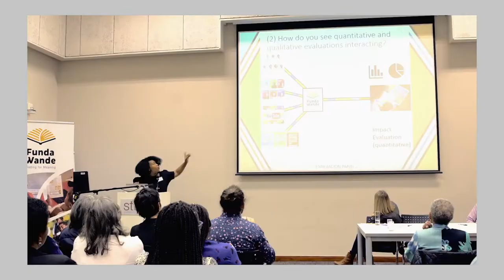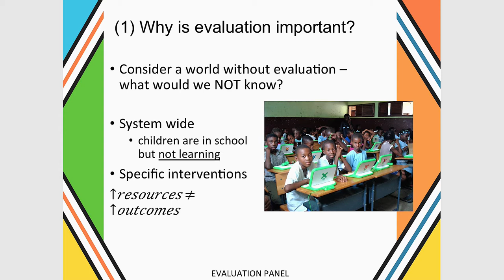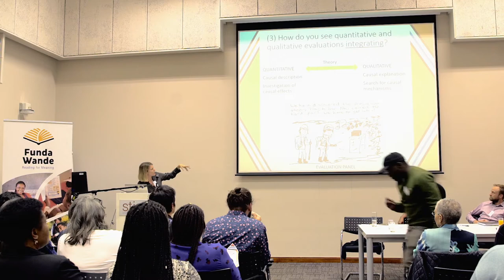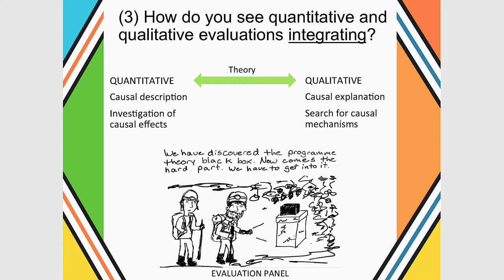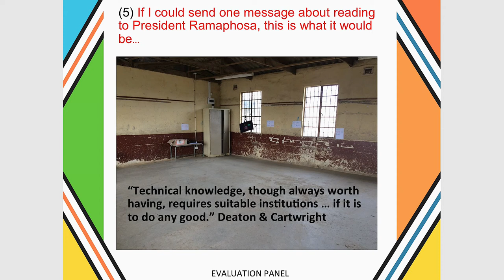Literacy Lekgotla (Quantitative Evaluation Panel) 2019_Cally Ardington